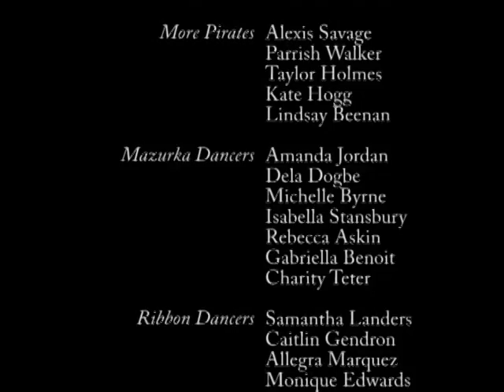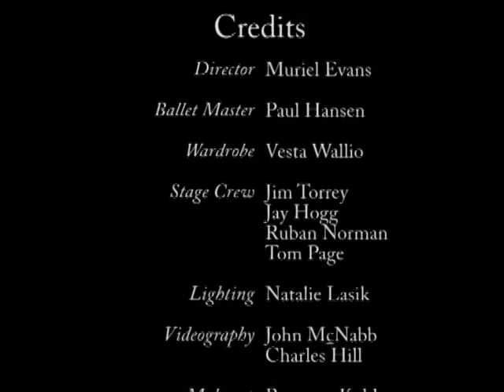Academy Of Ballet Recital 2006 5 of 5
Academy Of Ballet, Hampton VA